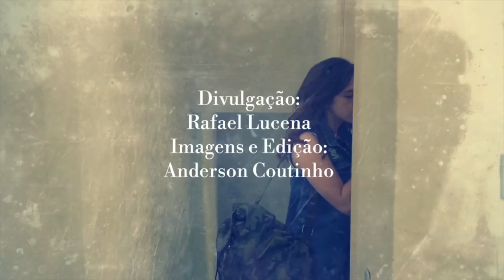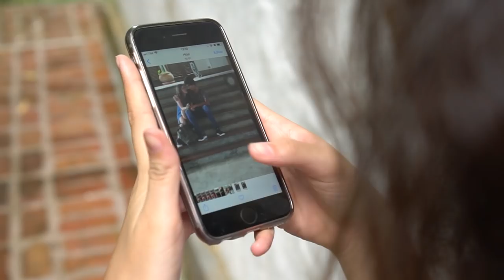11º Ep - 2ª Fase - É TRAIÇÃO OU NÃO? - Websérie Audição